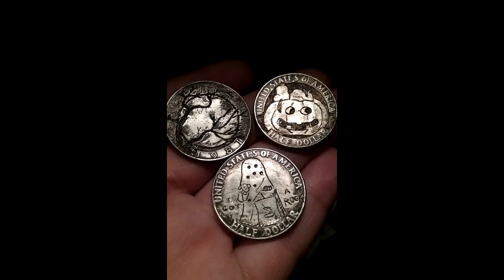$0.99 Auction Ends Tonight! Jack Skellington Carved Coin Halloween Hobo Nickel!